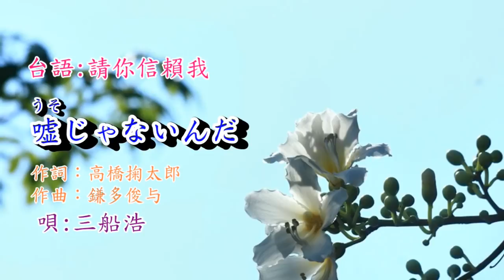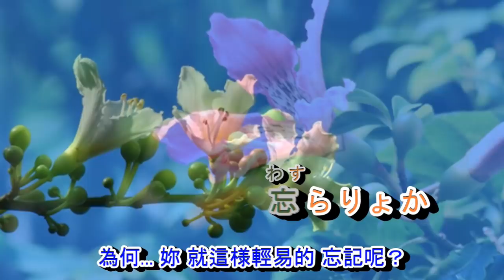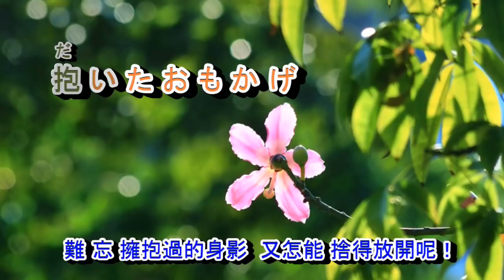嘘じゃないんだ ( 三船浩) 台語:請你信賴我